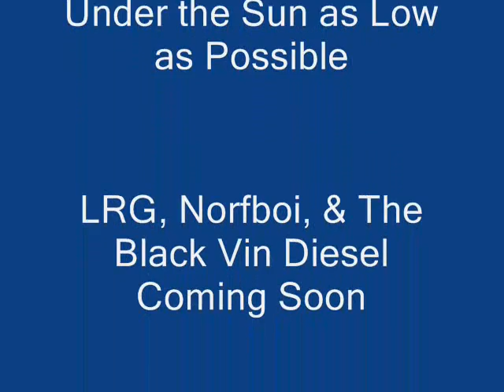What Should I Do Today II - Duke aka Robert Taylor Jr.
What Should I Do Today - Duke aka Robert Taylor Jr.
for Eye for an I Mixtape

Label: Under the Sun as Low as Possible

dukeakartj@twitter
facebook duke aka robert taylor jr

Verbal Thoughts is available over the web

Bogus World Bogus Me is available over the web

Nocturnal Recon is on the way

"They Don't Understand" is on iTunes, Amazonmp3, and Zune net
Thank you to everyone who supported